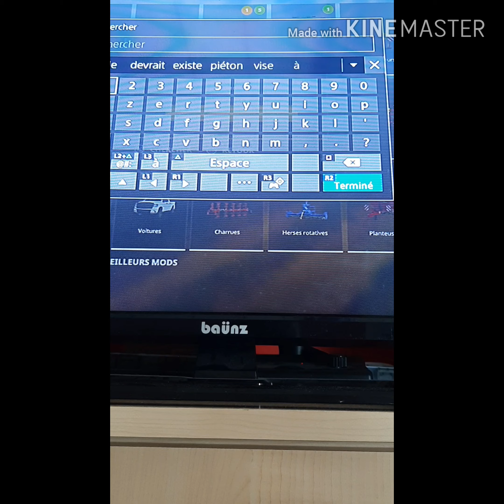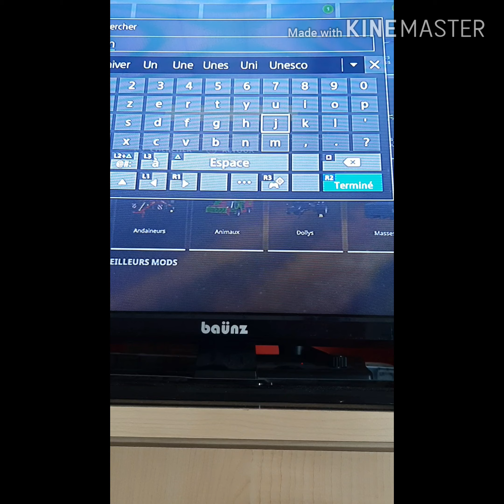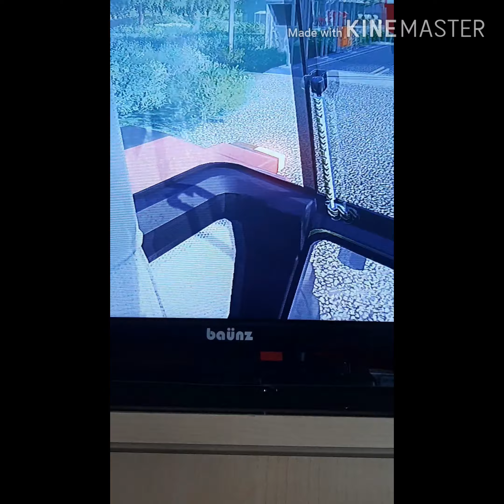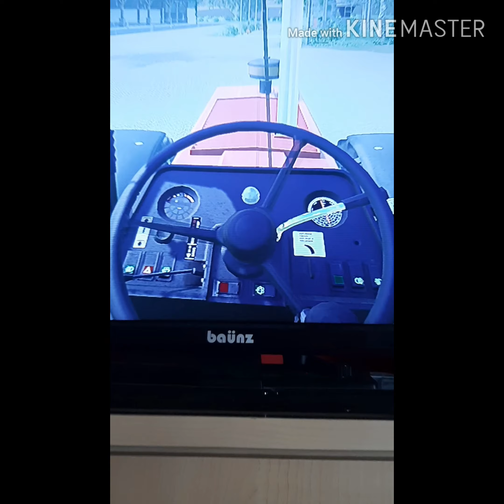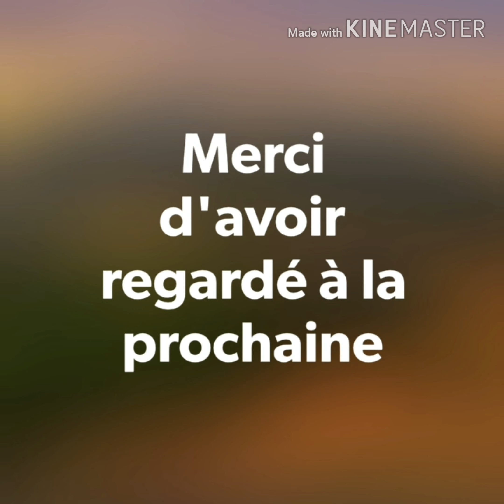Les jeune fermier #3 ( on achète les animaux)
N'oubliez pas de likez de commentez et de partagez !